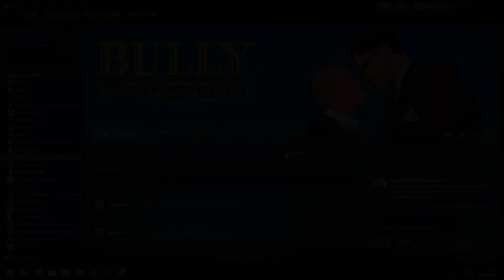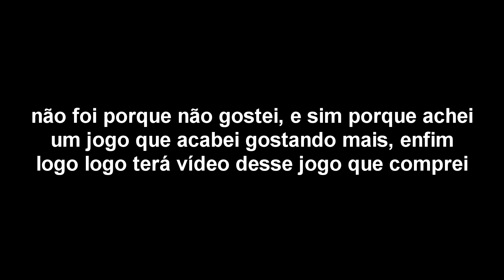Jimmy encontrou o amor de sua vida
Thumbnail: @sphericalmagic
Gameplay: @sphericalmagic
Participantes: @sphericalmagic @vilasdavi8